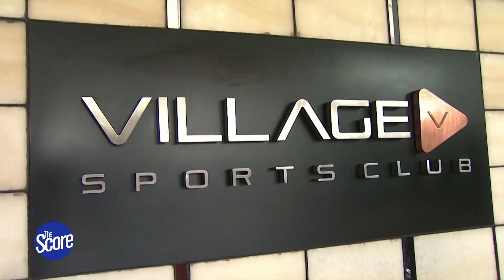'San Miguel and Magnolia Will Advance to PBA PH Cup Finals' | The Score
PBA Legends Bong Ravena and Jerry Codinera share their picks on the two teams who will advance to the PBA Philippine Cup Finals.